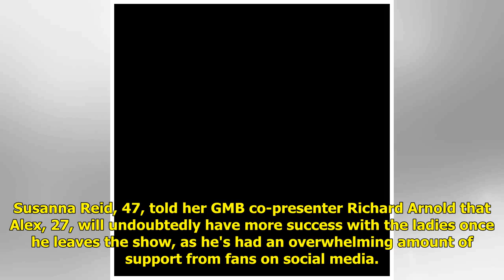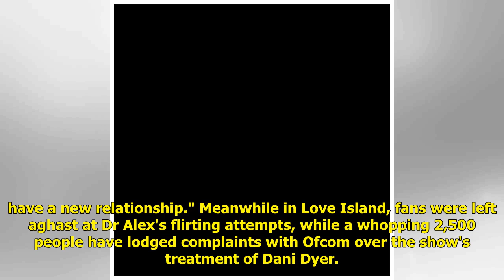Good Morning Britain's Susanna Reid hints at coupling up with Love Island's Dr Alex George